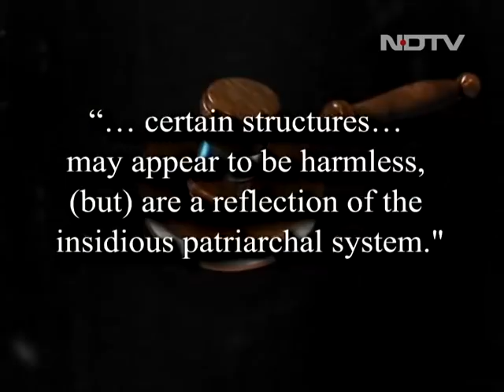Women Army Officers Win Big In Supreme Court | The Biggest Stories Of March 25, 2021